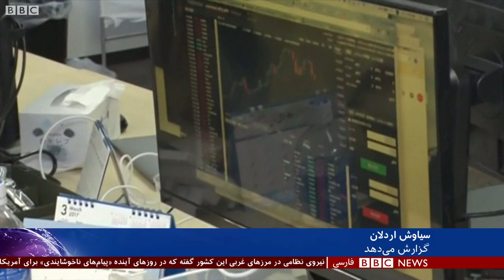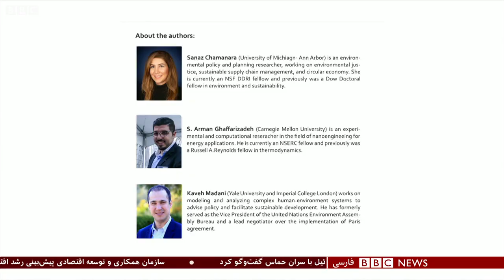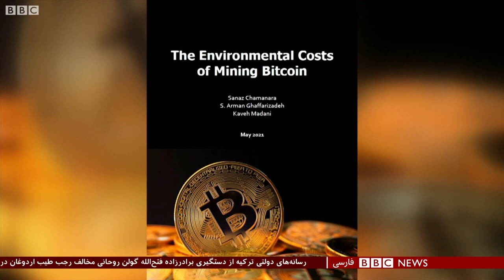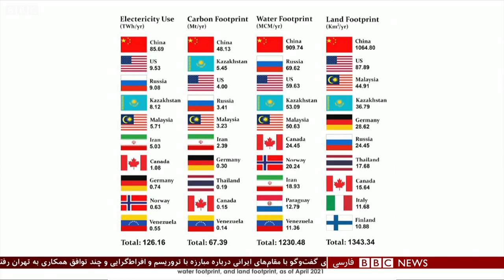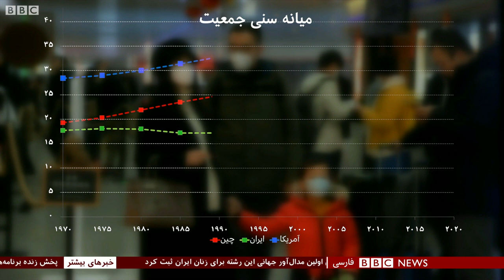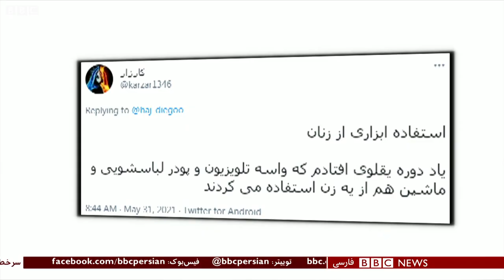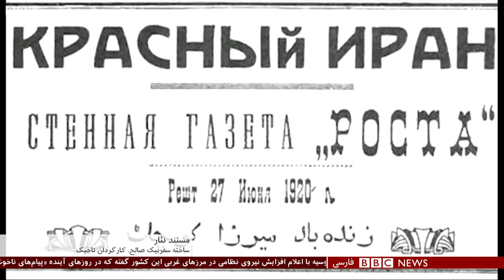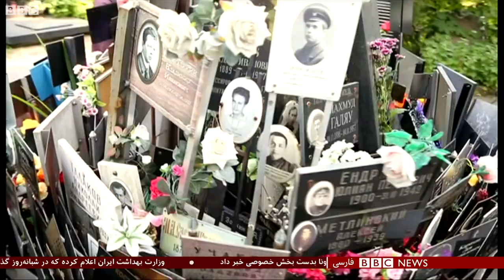استخراج بیت کوین؛ یافته‌های سه پژوهشگر ایرانی درباره پیامدهای محیط‌ زیستی آن – شصت دقیقه ۱۰ خرداد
سه پژوهشگر ایرانی در مقاله‌ای مفصل از اثرات زیانبار استخراج بیت کوین نوشته‌اند؛ از اینکه چنین عملیاتی، در مقیاسی جهانی تا چه اندازه آلاینده و پر مصرف است. در هفته های اخیر دارندگان رمز ارزها در ایران، شاهد سقوط قیمت آنها بوده‌اند، سراسر کشور گرفتار بی‌برقی بوده که بخشی از مشکل به پر مصرف بودن استخراج بیت کوین نسبت داده شده و حالا درباره پیامدهای زیست محیطی بازار 2 هزار میلیارد دلاری رمزارزها در سراسر جهان هشدار داده می‌شود. این پدیده نو، از آغاز، مشکل‌آفرین شده؟ می‌توان با انرژی‌های پاک به آینده رمز ارزها امید بست؟ در این برنامه با کاوه مدنی، پژوهشگر محیط زیست در دانشگاه ییل آمریکا گفتگو کرده ایم.